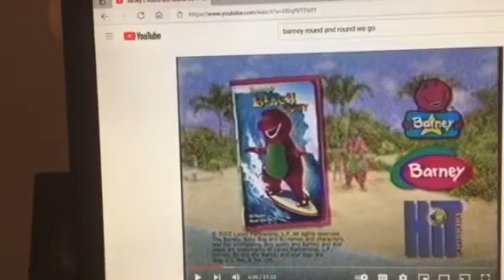Barney & Friends PBS